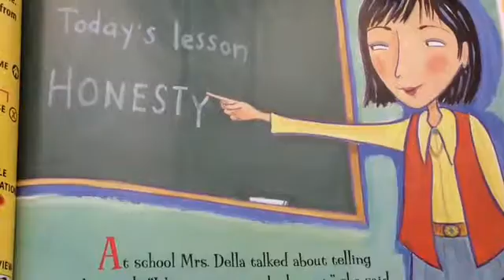Princess Kim and Too Much Truth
This is a fun book trailer for the book Princess Kim and Too Much Truth by Maryann Cocca-Leffler.